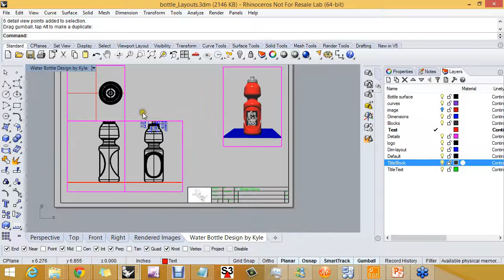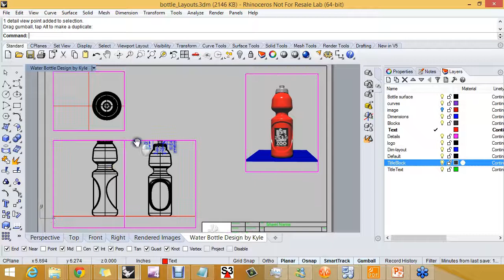07 Arranging and Sizing Details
Place and scale detailed views on a Layout in Rhino 5.
This is part 7 of 23 in the series Introduction to Layouts.

See the entire video and support files

for the newest Rhino Plug-ins, Grasshopper Add-ons, Materials, Textures and Backgrounds, Scripts and much more, get in contact with the developers of these applications, and also share their applications.